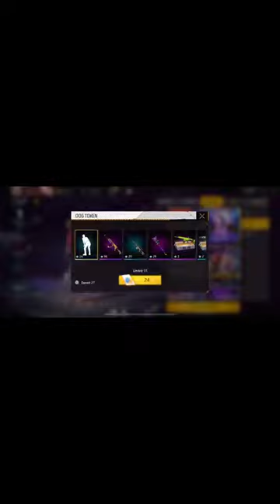Garena is fruad or scam ? 🤭🤣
I just want to make you all smile, That's Why I create these types of contents to entertain you. This video is primarily made by GamerNass (Ijaz Sial ).

About This Game :
Free Fire is the ultimate survival shooter game available on mobile. Each 10-minute game places you on a remote island where you are pit against 49 other players, all seeking survival. Players freely choose their starting point with their parachute and aim to stay in the safe zone for as long as possible. Drive vehicles to explore the vast map, hide in trenches, or become invisible by prone under grass. Ambush, snipe, survive, there is only one goal: to survive.

Thank You Love You Guys To support me 💗💗💗💗

free fire,
free fire mein custom kaise banaen,
free fire wag muối livestream days 90 bongiovi,
free fire wag muối livestream days 30 lg atpp1ha,
a free fire hack app,
a free fire video,
a free fire cartoon,
a free fire kaise download karen,
a free fire kaise chalega,
free fire best name,
free fire booster,
free fire bts,
b free fire video,
b free fire 100k,
b free fire gaming king,
bts free fire,
bts bundle in free fire,
bnl free fire,
free fire costume,
free fire custom kaise banaen,
free fire custom tank bo top 1 nhận 580kc rwtclaaszbk,
free fire custom tank bo top 1 nhận 580kc fho5sunefso,
free fire custom 580 kc tuotekoodi,
free fire cày sao team code tc đê t5slf1ef6vy,
free fire elite pass mission,
free fire esports official,
free fire event tặng 580 kc nsh3fzywsyy,
free fire emote,
free fire event tặng 580kc smzsb70l4_c,
free fire file,
f free fire setting,
f free fire official channel,
f free fire game video,
free fire gloo wall settings,
free fire game me reply kaise kare,
free fire giari quân đoàn 12 qđ đại chiến pyq6rmunqqk,